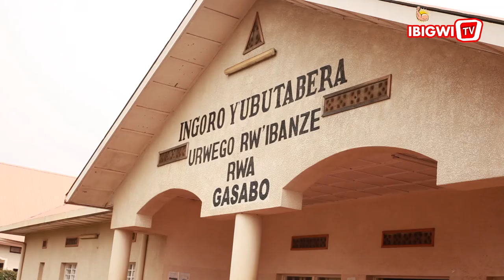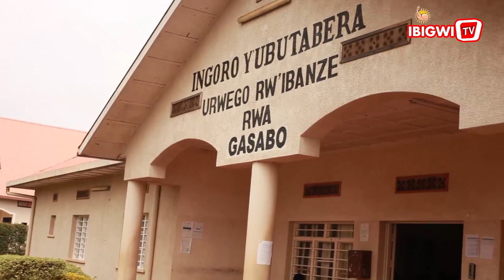Live: Amarira ku maso mu rukiko|Mfungiwe aho ntikora no mu jisho|Ex PM Dr.Pieree Damien Habumuremyi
Duhamagare kuri | Niba ushaka kutugezaho bimwe mu bigwi byawe | Ushaka kuduha ubuhamya bwawe bwubaka abandi | Ufite inkuru ibababje | Ushaka kuduha inyunganizi | Biri mu nshingano zacu zaguye nka IBIGWI Publications / The Profile.rw